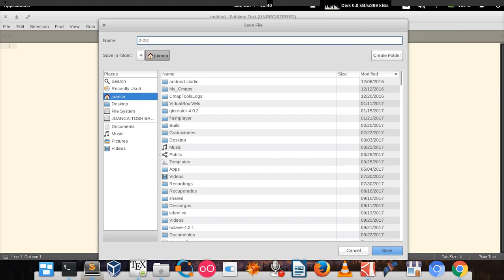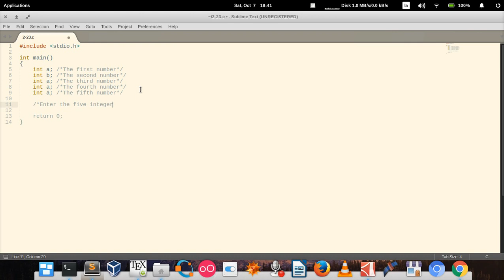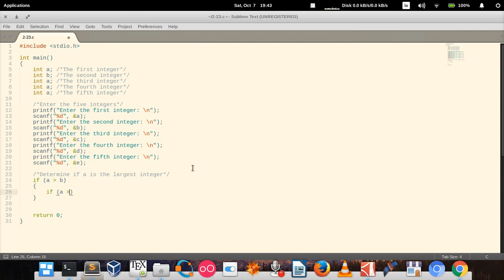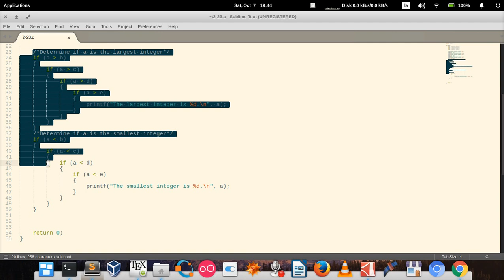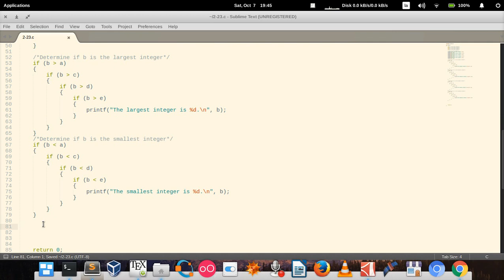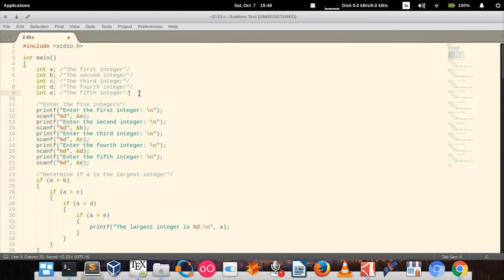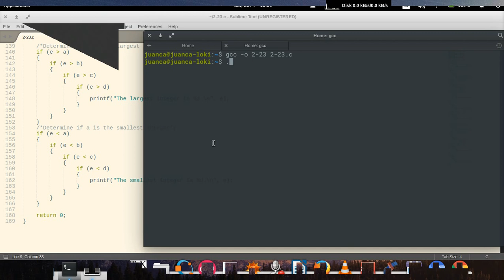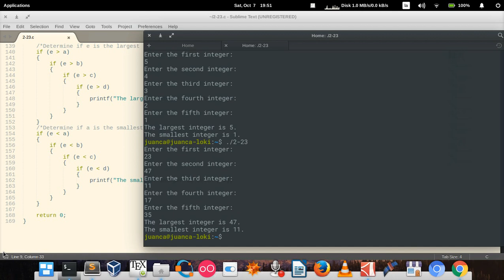C How to Program (6th edition) - Deitel & Deitel, exercise 2.23